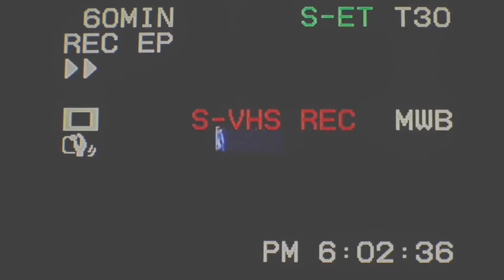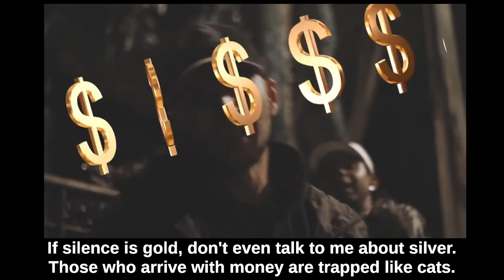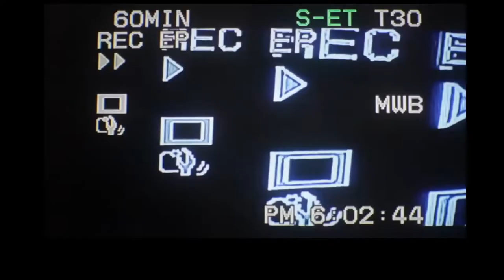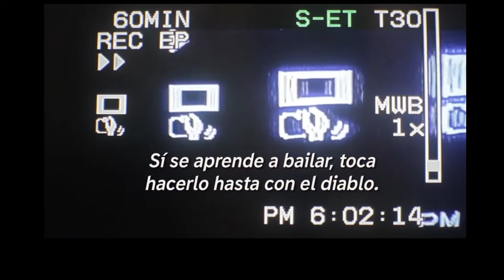El Plan B - Niche LS Feat. Thomas Parr & Crudo Means Raw (Colombia)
Video por Mateo Montoya
Camara asistente Pity visuales y Matiu colin
Diseños por @tinejita
Beat por Zabaz
Master y mix por Felipe Ramirez R